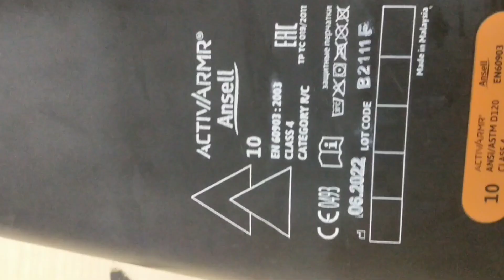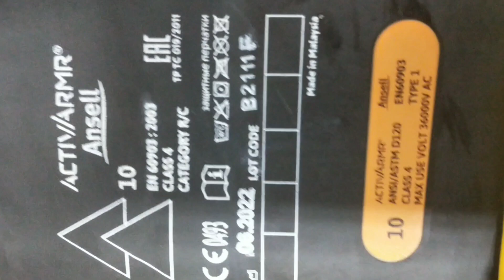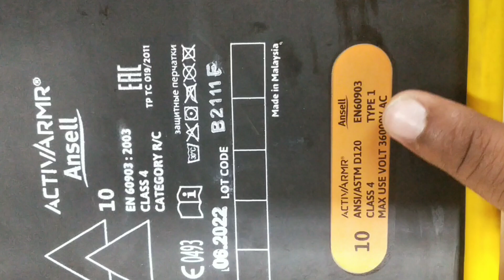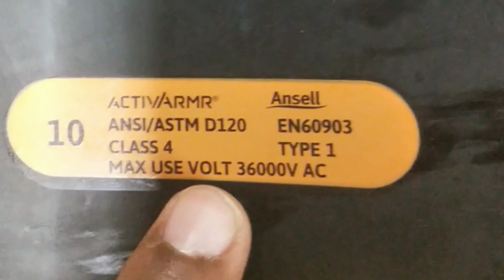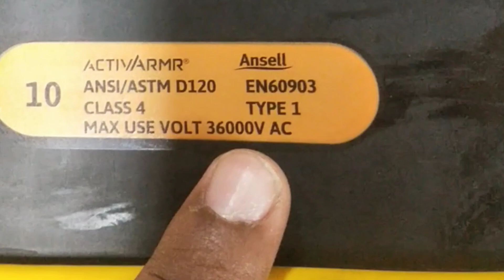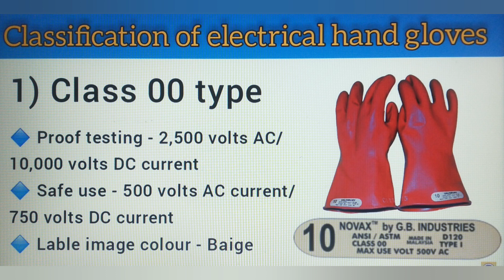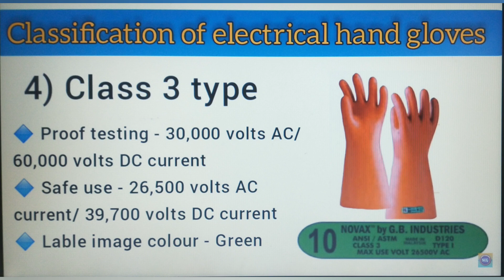Electric protection hand gloves